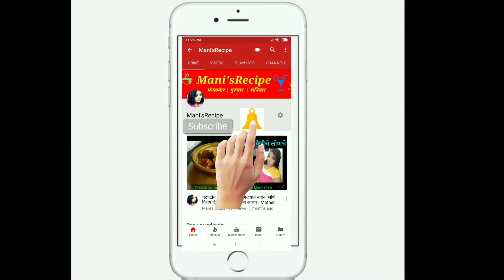घोळ सुकी भाजी|आई ने बनवली झणझणीत घोळ ची भाजी | चिवई भाजी | GHOL BHAJI RECIPE MOTHER'S STYLE